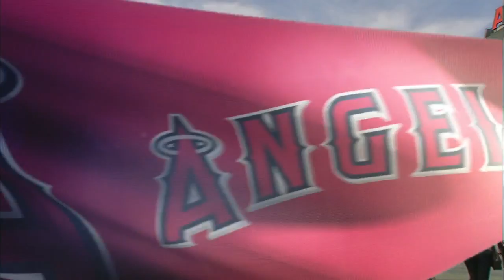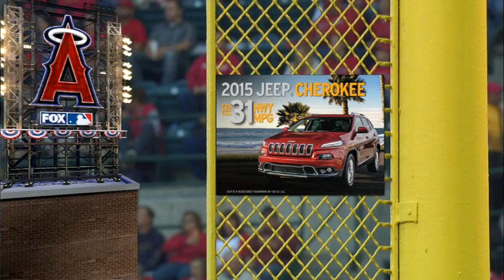HOU AT ANA - May 10, 2015